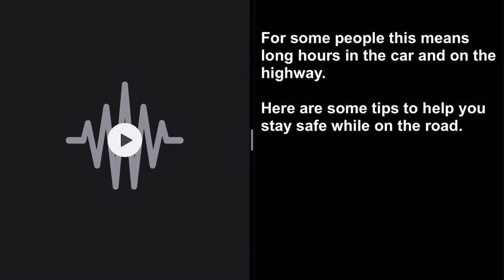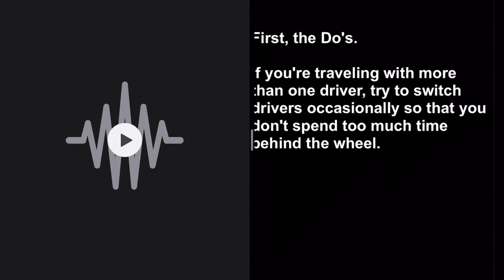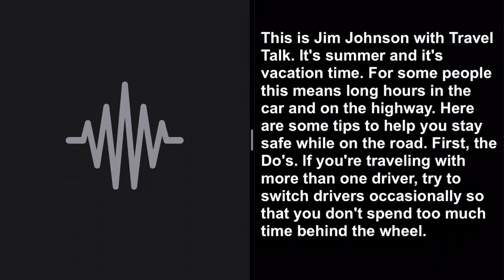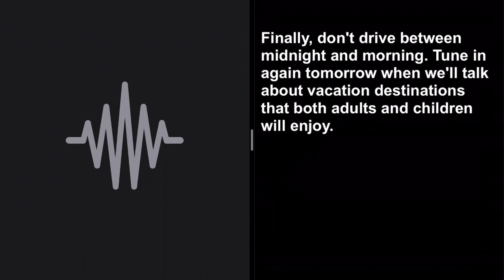토익 리스닝 받아쓰기 015